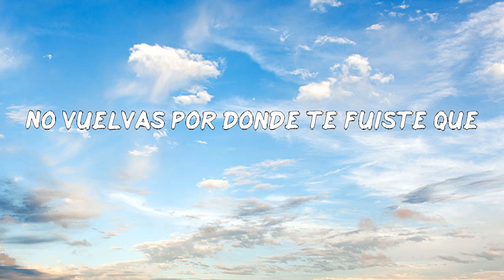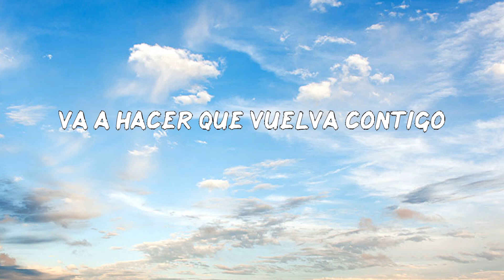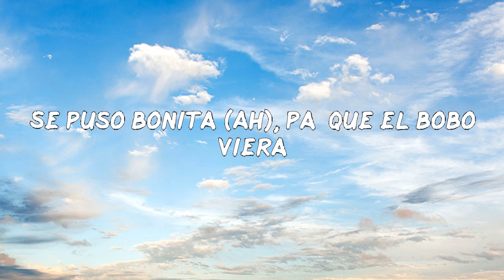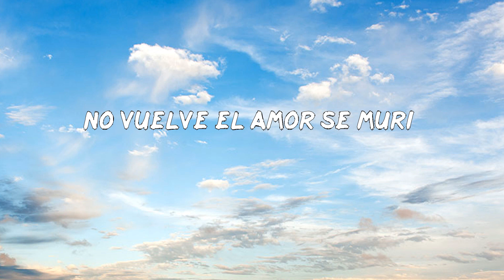Jeeiph - Bonita (LETRAS MUSIC)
Letra: Jeeiph - Bonita
Siempre pensaste que, fue un error
En enamorarte pero pudo ser peor
Tiempo perdido pero aprendido,
cuantas veces no ha fallao’ cupido
Siempre preferimos lo prohibido, pero no...
Se puso bonita pa’ que el
bobo viera lo que se perdió
Por la puerta que te fuiste ella
no vuelve el amor se murió
Se puso bonita (Ah), pa’ que el bobo viera
Saliste a buscar oro cuando tenías diamantes
Quisiste enamorarla con mentiras y terminaste
Siendo el perjudicado del cuento y perdiendo
Pero ahora la página pasó,
todo lo pasado se murió
No vuelvas por donde te fuiste que
ya se borró el camino y ni el destino
va a hacer que vuelva contigo
Y cuando sale sola a donde llega
es el centro de atención
Dice que es mejor soltera
porque así se siente mejor
Y ahora está solita
Ella a ningún bobo necesita
Se puso bonita pa’ que el bobo
viera lo que se perdió
Subió un video pa' que vean,
que no es la misma de antes
Por más que el importe,
ella es más importante
Como ya no se deja le dicen arrogante
Se va contra quien sea ahora
se puso los guantes